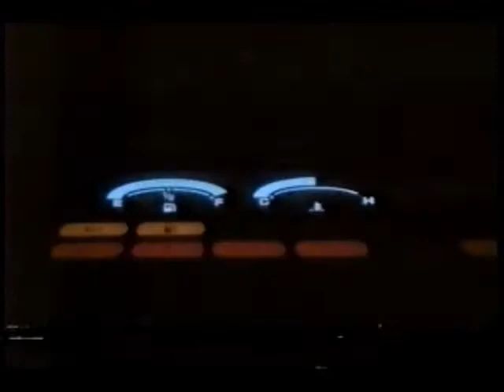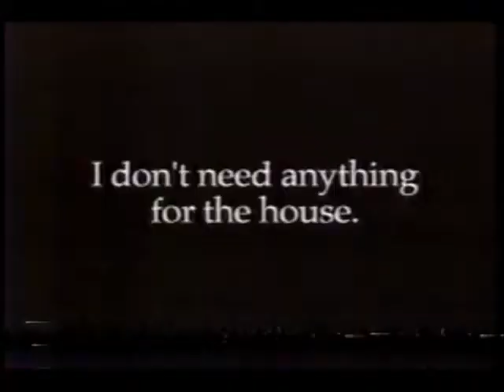March 19, 1994 commercials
Taken from a rerun of Jeopardy! off WJLA.

1. Virginia Lottery drawing
2. WJLA News 7 at 11 promo bumper
3. Chili's
4. Ajee by Revlon
5. Working Woman promo
6. Ted Britt Ford (Fairfax, VA)
7. Thumberlina movie trailer
8. Sunkist
9. Pentagon City Fashion Centre
10. Honda Prelude
11. Aussie Intermissions shampoo by Redmond
12. Macy's
13. Perdue
14. Oldsmobile Cutlass Cierra
15. Virginia Power
16. Amtrak
17. Wendy's
18. Wheel of Fortune promo
19. Oklahoma promo
20. WJLA News 7 update
21. Merriweather Post Pavillion (most)